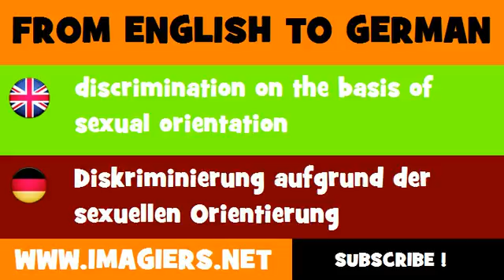FROM ENGLISH TO GERMAN = discrimination on the basis of sexual orientation